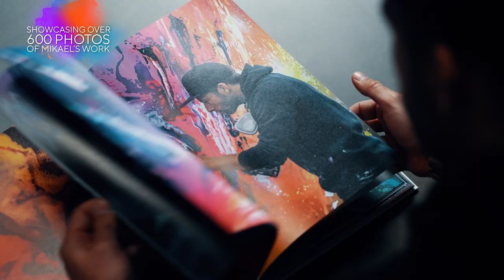Mikael B - Monograph “The Evolution of Everything”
Mikael’s new monograph “The Evolution Of Everything” takes us through the journey of Mikael’s evolution – showcasing over 600 photos of Mikael’s work, including sculptures, exhibitions, murals, his studio practice and collaborations.

An essay about the evolution of Mikael’s art style by LA Weekly arts editor Shana Nys Dambrot digs deep into Mikael’s art practice and his mindset.

Foreword by Christie’s Curator, Ronnie Pirovino and introduction by Lead Curator of Wynwood Walls, Jessica Goldman Srebnick.

The 420-page, hardcover coffee table book is thought out and art directed by Mikael himself making it an art piece in itself.

“The Evolution of Everything is the manifestation of the simple but yet mind-blowing idea that everything starts with nothing and your potential is endless. And in order to pursue your true potential you have to get uncomfortable and do hard things. Doing exactly that is an opportunity to grow and my infinite source of inspiration.”

– Mikael B